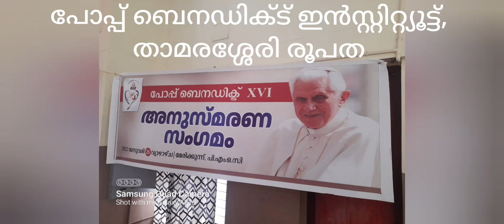Pope Benedict XVI : The Event of the Epoch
Tribute given by Pope Benedict Institute, Diocèse of Thamarasserry.